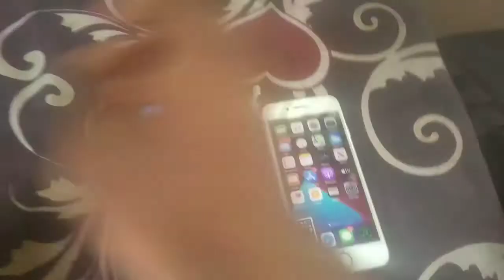How use Apple logo to take screenshot on iphone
Easily use the apple logo on your iphone to take screenshot. work even with casing on.